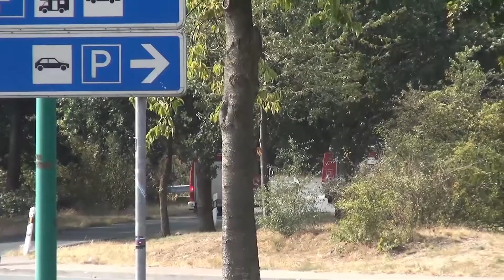[Kreisfeuerwehrbereitschaft] 10 Einsatzfahrzeuge Feuerwehr Landkreis Rotenburg (Wümme) im Heidekreis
In diesem Video seht ihr 10 Einsatzfahrzeuge der Kreisfeuerwehrbereitschaft der Feuerwehr Landkreis Rotenburg (Wümme) auf Einsatzfahrt beim Waldbrand an der Bundesautobahn 7.

In diesem Video seht ihr folgende Fahrzeuge:
00:00 KdoW Kreisbrandmeister Freiwillige Feuerwehr Landkreis Rotenburg (Wümme)
00:07 TLF 16/24 Tr Freiwillige Feuerwehr Rotenburg (Wümme), Ortsfeuerwehr Unterstedt,
00:13 TLF 16/24 Tr Freiwillige Feuerwehr Stadt Visselhövede, Ortsfeuerwehr Jeddingen
00:17 TLF 3000 Freiwillige Feuerwehr Einheitsgemeinde Scheeßel; Stützpunktfeuerwehr Hetzwege
00:23 TLF 2000 Freiwillige Feuerwehr Samtgemeinde Sottrum, Ortsfeuerwehr Hellwege.
00:27 TSF Freiwillige Feuerwehr der Einheitsgemeinde Scheeßel, Ortsfeuerwehr Wittkopsbostel
00:30 TLF 8 (W) Freiwillige Feuerwehr Samtgemeinde Fintel, Ortsfeuerwehr Fintel.
00:36 TSF Freiwillige Feuerwehr Gemeinde Scheeßel, Ortsfeuerwehr Wohlsdorf.
00:40 TLF 8 Freiwillige Feuerwehr Samtgemeinde Sottrum, Ortsfeuerwehr Horstedt
00:47 TSF Freiwillige Feuerwehr Samtgemeinde Bothel, Ortsfeuerwehr Westerwalsede

⚠Information:
Alle Inhalte unseres Profils (Blaulicht SZ) sind urheberrechtlich geschützt und gekennzeichnet. Das Urheberrecht bei allen Bildern und Videos liegt, falls nicht anders gekennzeichnet, bei uns. Falls jemand unerlaubte Veränderungen urheberrechtlich geschützter Werke vornimmt, oder diese verwendet, macht sich gemäß § 106ff UrhG strafbar.
Er wird kostenpflichtig abgemahnt oder kann eine Freiheitsstrafe von bis zu 3 Jahren erhalten und Schadensersatz leisten müssen (vgl. § 97 UrhG)
Privatpersonen, Einsatzkräfte, Einsatzstellen, Privatgelände und Kennzeichen sind Beiwerk und nicht Thema des Videos und sind laut §§23 und 57 des Kunsturhebergesetz (KunstUrHG) nur rechtliches Beiwerk. Sollten Sie trotzdem zusehen sein und mit der Aufnahme ein Problem haben, können Sie uns per Mail kontaktieren und das Video ggf. löschen lassen.
Wir sind keine Gaffer! Im Fokus des Videos sind lediglich die Einsatzfahrzeuge und ggf. das Übungsgeschehen.

Da ein Auto weder über ein Urheber- noch über ein Persönlichkeitsrecht verfügt, darf es fotografiert werden und hat auch nichts mit der DSGVO zu tun! Sollten dennoch Probleme mit dem Beiwerk entstehen, wenden Sie sich bitte an die angegebene Mail-Adresse.

Alle Rechte liegen bei Blaulicht_SZ

Unsere Kameras:
2x Sony HDR-PJ650VE
Sony HDR-CX320E
Sony HDR-CX405
GoPro Hero 3 Black
Sony Action-Cam
GoPro Hero 7
Sony Alpha 68 Sony
Alpha 200 Sony
Alpha 5000
2x Sony Alpha 6000
Lumix Panasonic DMC-FZ72
Diverse Handykameras